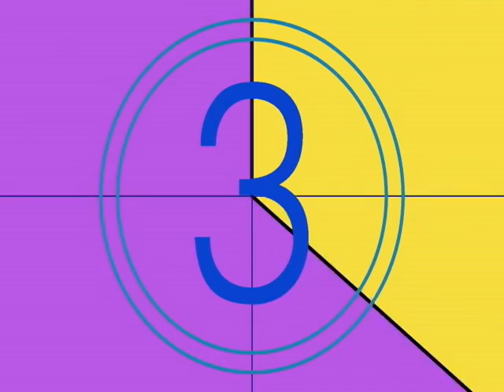teaser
baycon (batangas youth conference) teaser
my first ever vid made from adobe.. :D